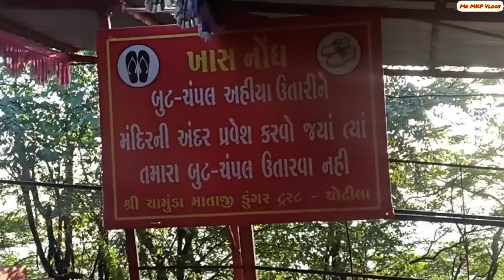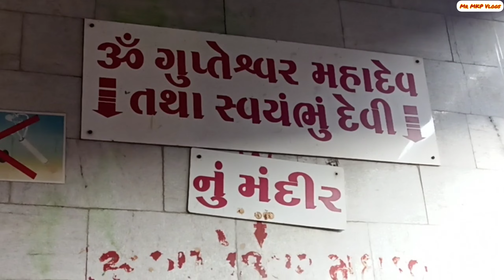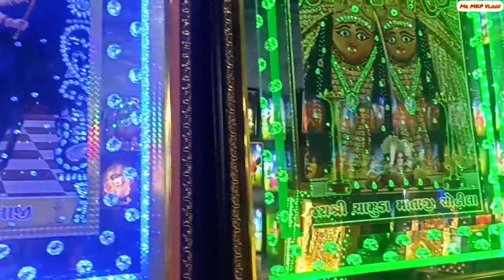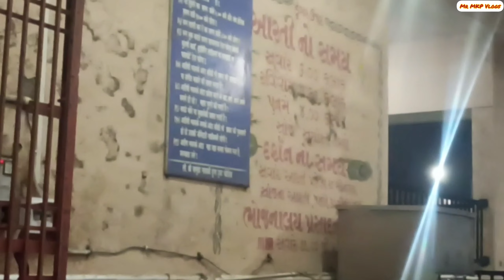Chotila mandir | Chamunda maa | Chamunda dham chotila |chotila mandir vlog | 2023 New Vlog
Chotila mandir | Chamunda maa | Chamunda dham chotila | chotila mandir vlog

chotila mandir gujarat
chotila mandir live darshan
Chamunda temple
maa chamunda
chamunda maa
chotila chamunda maa
chotila mandir history
Short
Viral video
shorts
viral videos
chamunda devi temple
chamunda devi mandir
Chotila dham
Market yaatra
Chandi chamunda
sourav joshi
manoj dey vlogs
Manoj dey
Mehsana
mehsana city